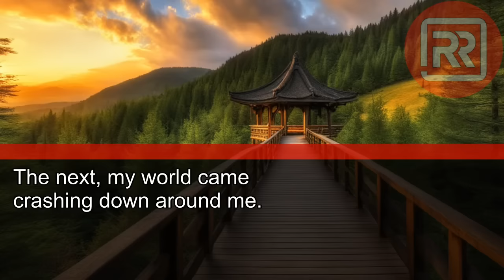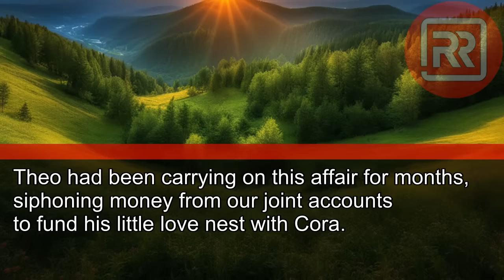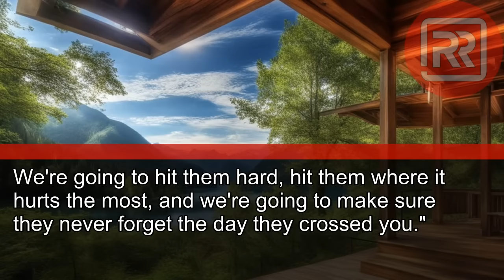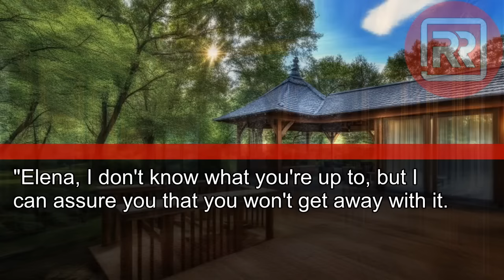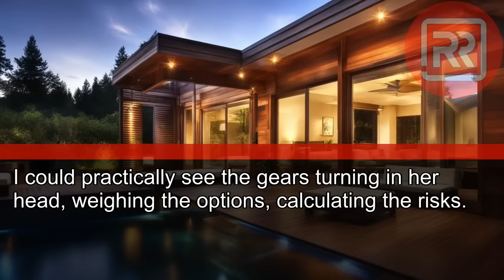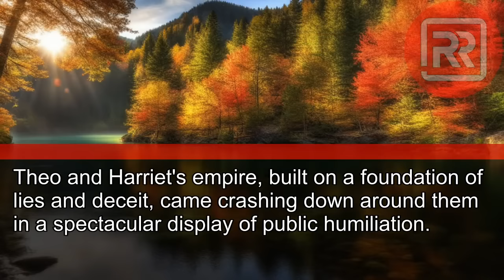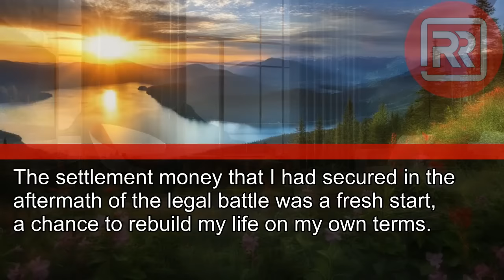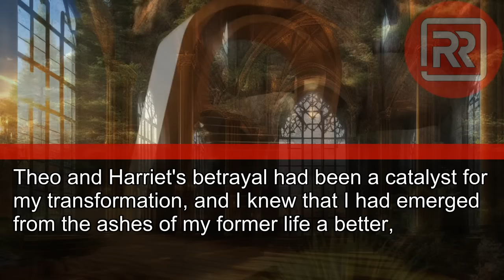My Husband Brought Home His Pregnant Mistress and His Mother Told Me to Leave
My Husband Brought Home His Pregnant Mistress and His Mother Told Me to Leave. I Was Betrayed, but What I Did Next... They Never Saw Coming